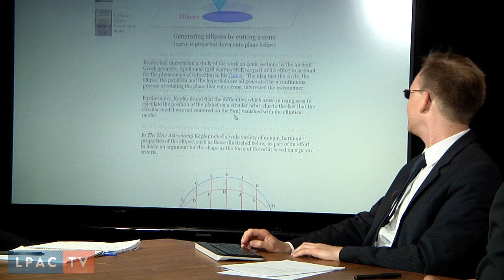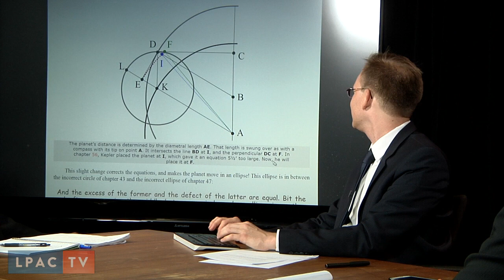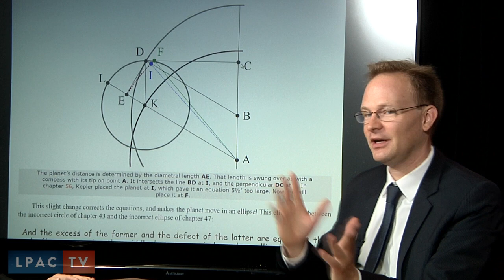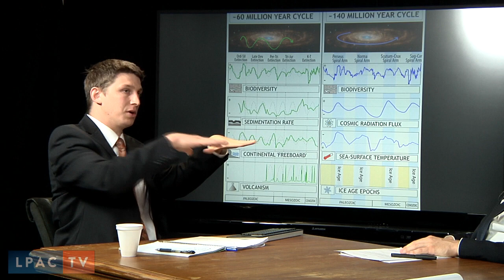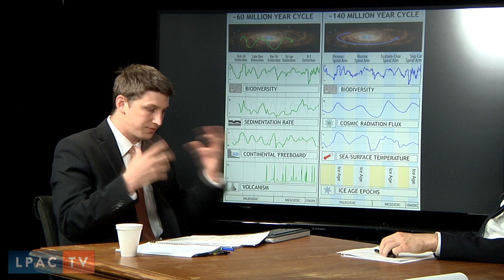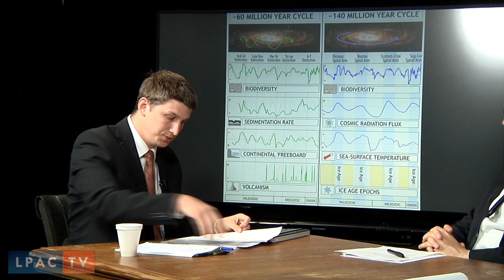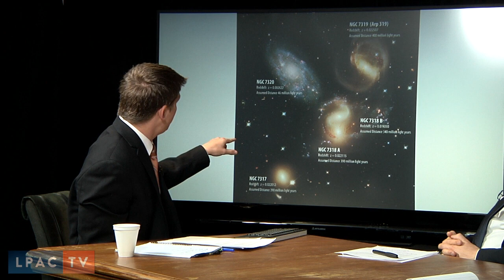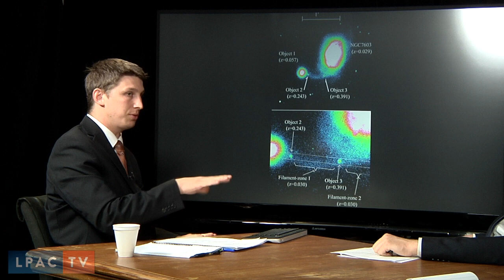The New Paradigm for Mankind Show • Two Triads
Members of the LaRouchePAC Science Team discuss the two triads, and issues of the minimum and the maximum. Special attention to Johannes Kepler and Vladimir Vernadsky.